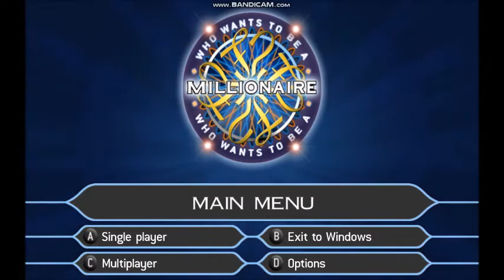[HD] Who Wants To Be A Millionaire? - Party Edition UK PC Gameplay (14 of 30)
It's game 14 of 30 on my Who Wants To Be A Millionaire? Party Edition PC Game.